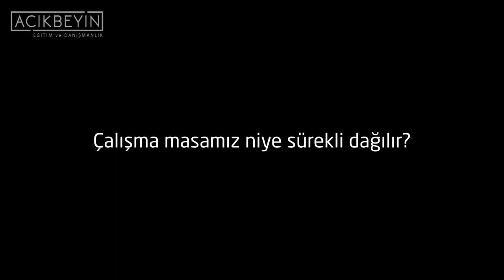Çalışma Masamız Niye Sürekli Dağılır? | Sinan Canan